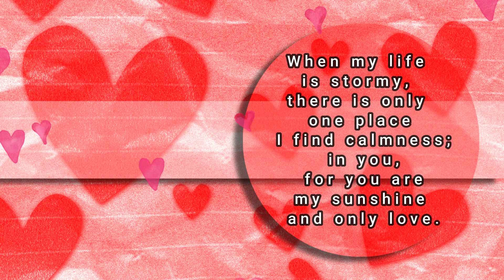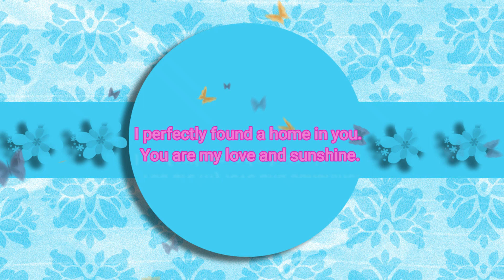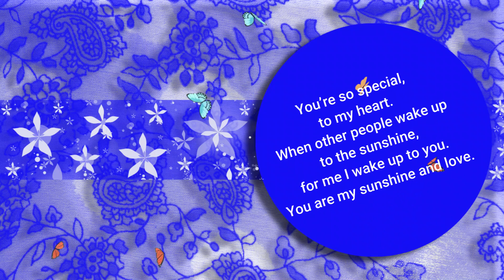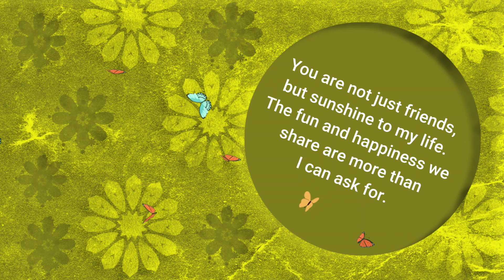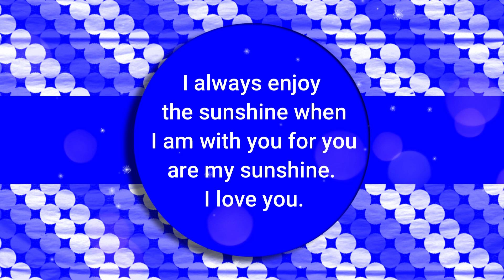Love Quotes For Someone Special Status@1Zero9999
love quotes for someone special status You’re so special, to my heart You Are My Sunshine
When my life is stormy, there is only one place I find calmness; in you, for you are my sunshine and only love.
The way a flower cannot bloom without sunshine is the same way I cannot flourish without you. You are my love and sunshine.
I perfectly found a home in you. You are my love and sunshine.
You make me happy that no one has ever made me, you are my sunshine.
You’re so special, to my heart. When other people wake up to the sunshine, for me I wake up to you. You are my sunshine and love.
You are not just friends, but sunshine to my life. The fun and happiness we share are more than I can ask for.
When I am with you, I don’t mind the weather, if it’s rainy, cloudy, or sunny. You are my sunshine.